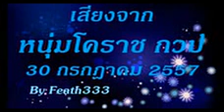เสียงจาก หนุ่มโคราช2 _กวป. 30 กรกฎาคม 2557